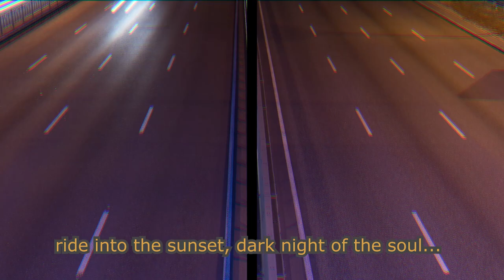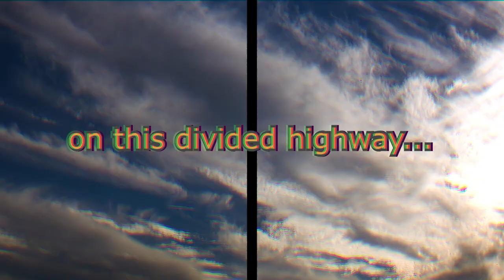divided highway (home demo 10.20) karaj lost coast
new home demo! to add to the soundtrack of these times...  featuring karaj (acoustic guitar and vocal), carny b (bass), kyle (drums), even w (electric guitar), willowstar (backing vocal)...  video production by daniel m...

wishing us vision (hindsight and foresight) in 2020